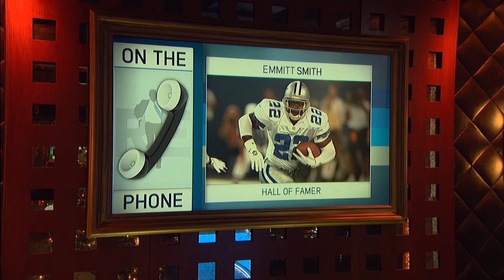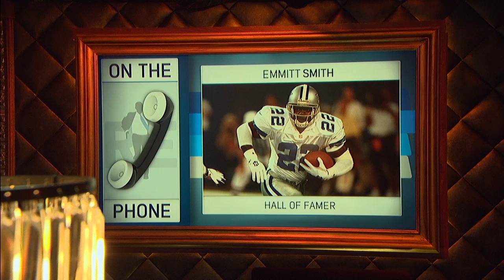Emmitt and EJ Smith on Choosing to Play Football at Stanford | The Rich Eisen Show | 12/20/19